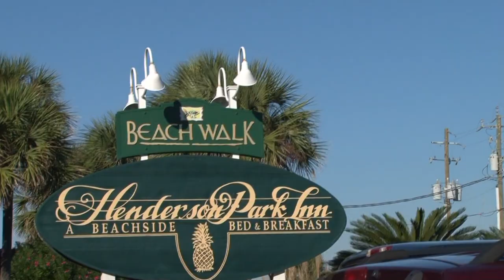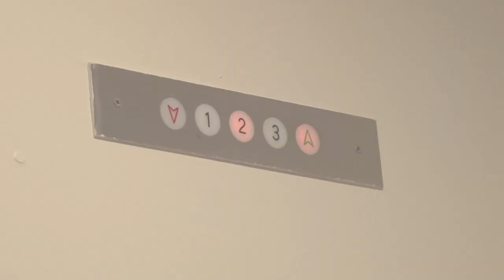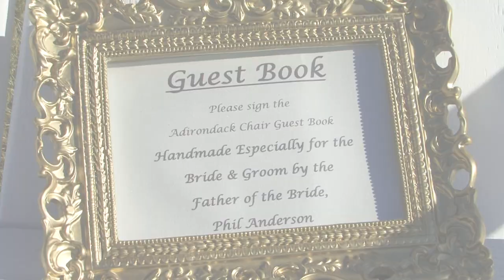Jen & Darrh (HD)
Jen and Darrh got married on November 6th, 2010 in the beautiful city of Destin, Florida. Jen looked stunning in her white gown as she stood in front of a mesmerizing ocean next to her husband-to-be. From the rehearsal to the reception, it was a blast filiming this couple!